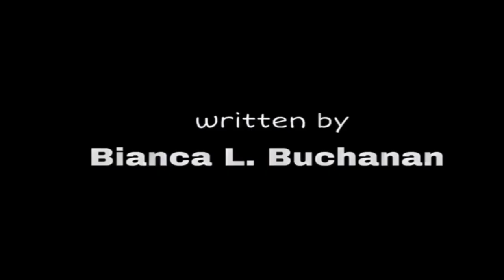Piyo Dreams of the World - "Trick-or-Treat Meet and Greet" s8e4 | Cartoon for Kids | Too Much Candy